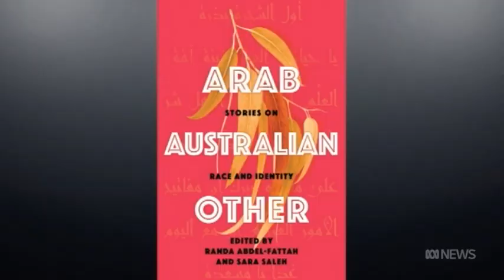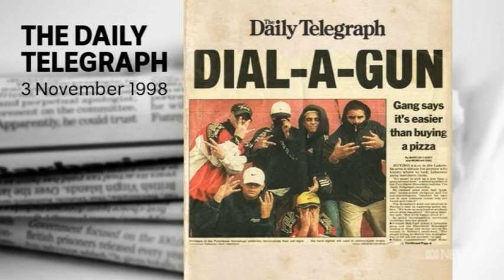Sara Saleh and Michael Mohammed Ahmad: ABC News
Award-winning writers and arts activists Sara Saleh and Michael Mohammed Ahmad speak with ABC News Breakfast about ARAB AUSTRALIAN OTHER: a groundbreaking anthology which explores the experience of living as a member of the Arab diaspora in Australia.